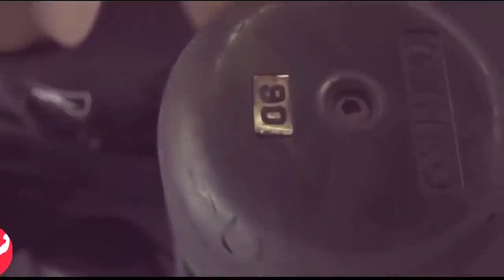MUSICA PARA MALHAR 2020 🔋 MELHORES MUSICAS ELETRONICAS 2020 🔋 MUSICA DE ACADEMIA PARA TREINAR #2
Só aqui você encontra o que há de MELHOR da música eletrônica para malhar/treinar na academia, em casa ou em qualquer outro lugar!
↪︎ E não esqueça de curtir e ativar as notificações, sua participação é SUPER importante para nós!

💻 VOCÊ JÁ CONHECE A PLATAFORMA DE TREINOS ONLINE DA XTREME 21?
Assinando o Espaço Autoridade Fitness você recebe uma agenda de treinos personalizada de acordo com o seu objetivo (seja ele qual for). Lá você encontra mais de 300 treinos exclusivos, vídeo-aulas sobre alimentação e estilo de vida, práticas de yoga e meditação. Você também recebe o acompanhamento de um time de coaches excepcionais, preparados para sanar as suas dúvidas e auxiliar o seu processo. Vem ser um XTREMER você também!

💻 DESCUBRA TAMBÉM A LISTA INCRÍVEL DE RECEITAS PARA PERDER GORDURA LOCALIZADA E EMAGRECER EM APENAS 30 DIAS!

⚠️ Todos os direitos pertencem aos seus respectivos proprietários. Se algum proprietário da faixa e/ou fundo usado neste mix estiver insatisfeito, nos informe. Forneceremos os créditos apropriados ou removeremos o vídeo, se necessário.